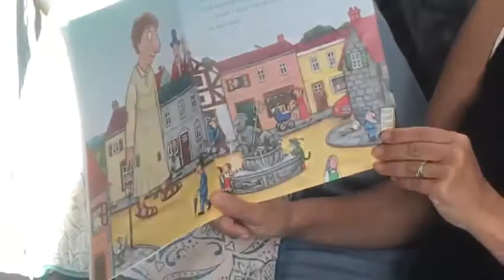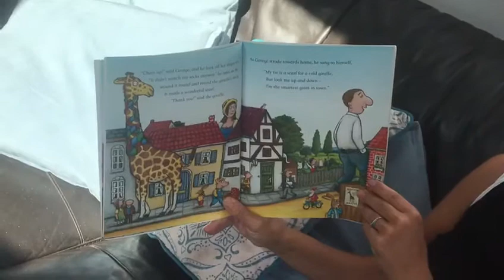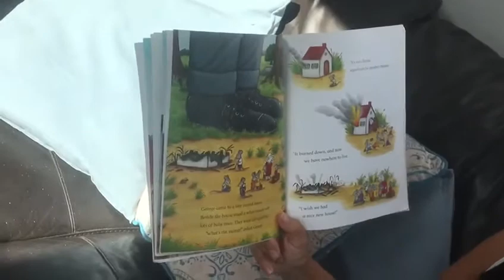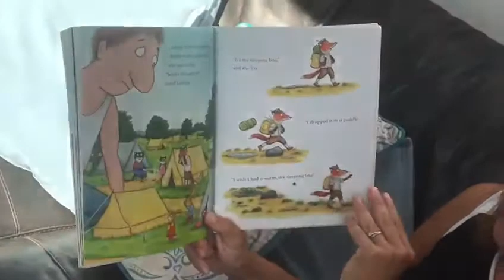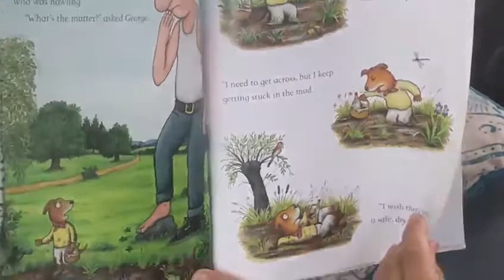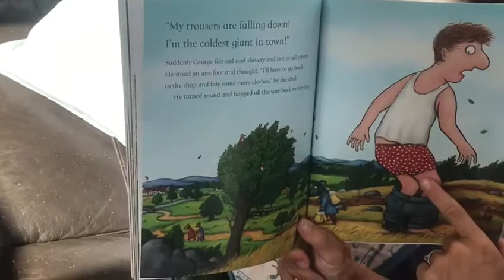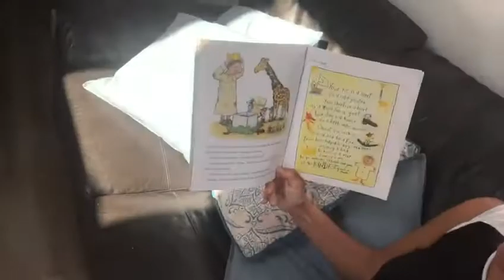The smartest giant in town